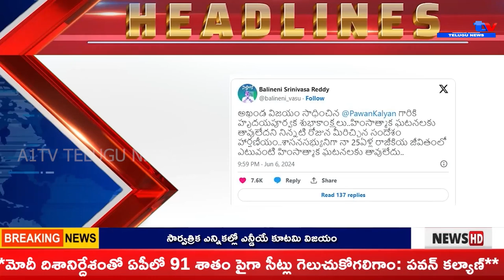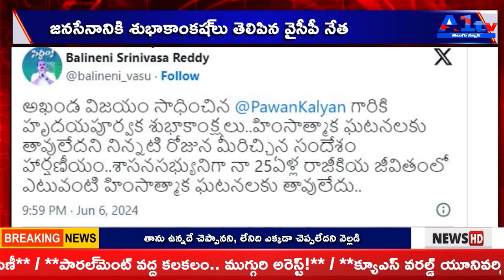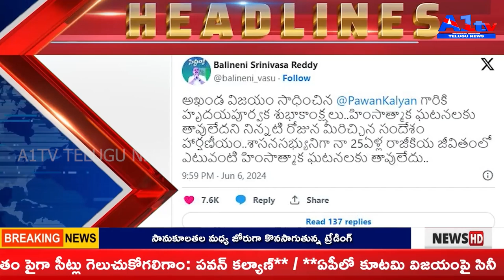A1TV 2nd News Bulletin || 07 June 2024 || A1TV Telugu